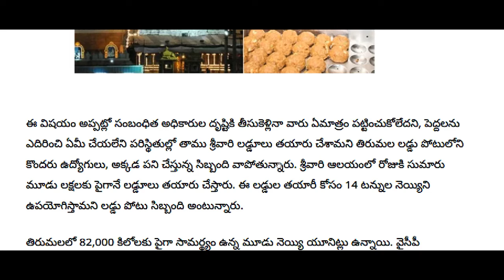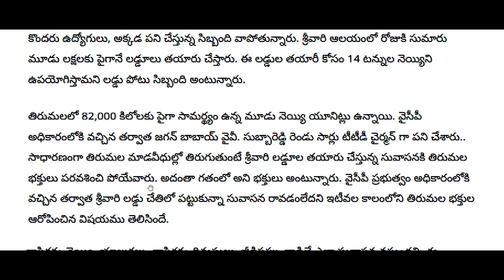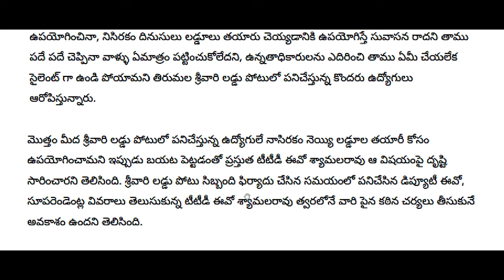ttd లడ్డు కల్తీ జరిగిందా - లేదా ? అసలు విషయం బయట పెట్టిన TTD పోటు ఉద్యోగులు | Big Breaking News